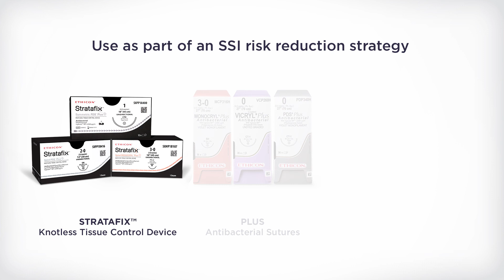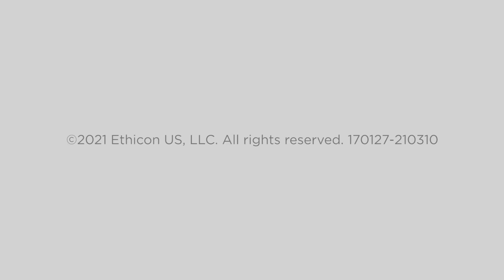Initiative to Reduce Surgical Site Infections - Real Patient story with Alicia Cole | Ethicon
Alicia was the picture of health when she underwent fibroid removal in anticipation of starting a family. She left surgery with an SSI necessitating 7 surgeries, 9 blood transfusions, and a 2-month hospital stay. Hear her story and her advice to surgeons.

In this video from Ethicon, Alicia Cole shares how Surgical Site Infection changed her life.

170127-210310